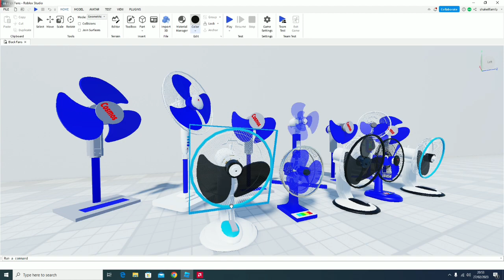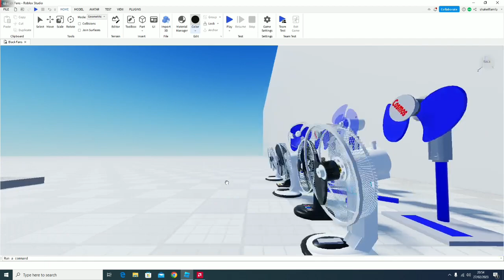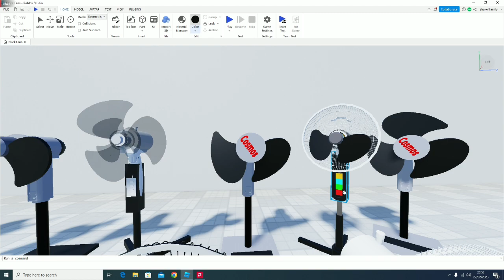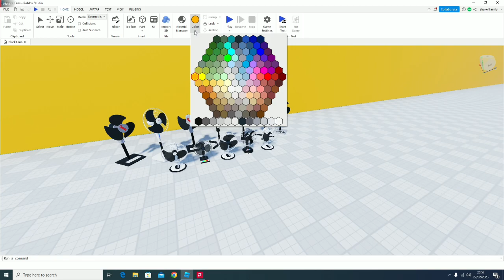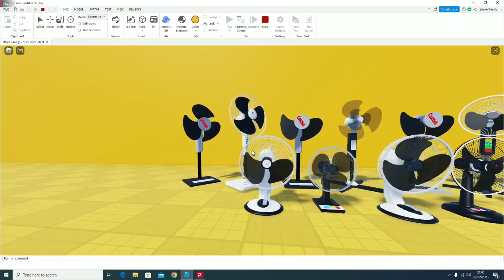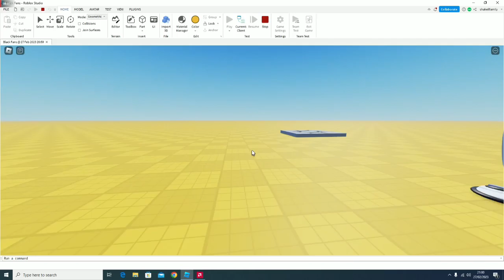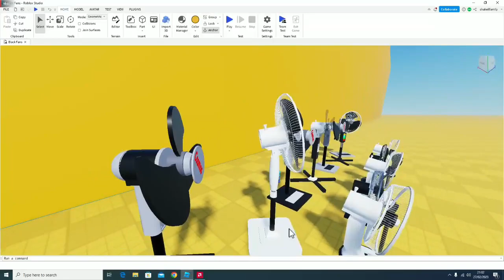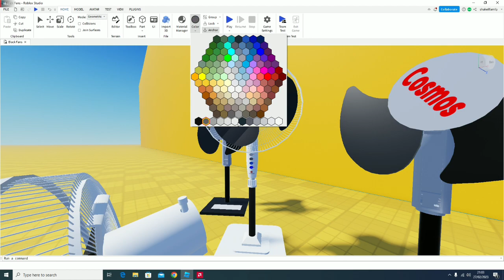Fan - Mengganti Kipas Angin Baling baling Biru Menjadi Hitam